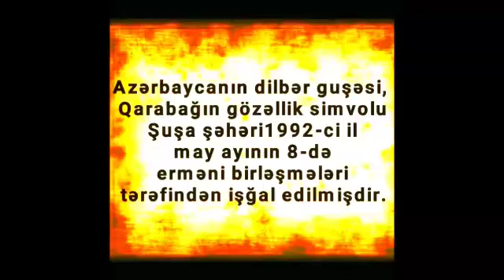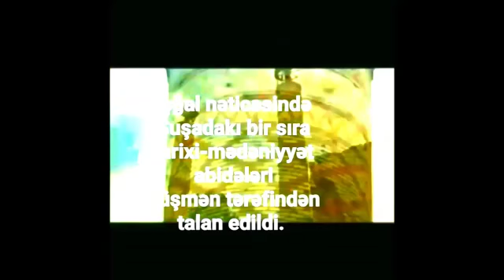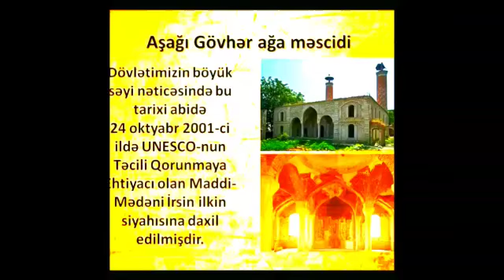Ağcabədi Regional Mədəniyyət İdarəsi Ağdam rayon Güllücə kənd Uşaq Musiqi Məktəbi